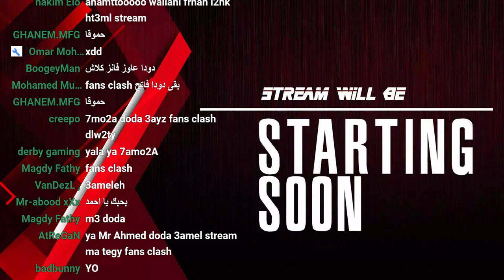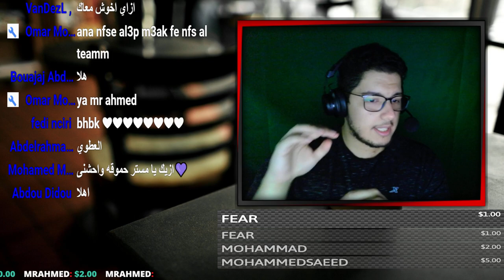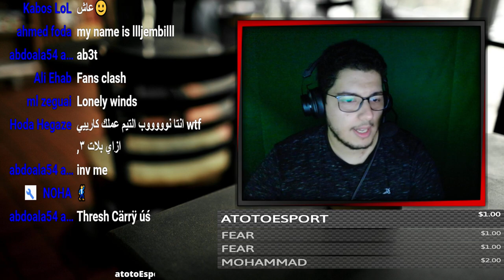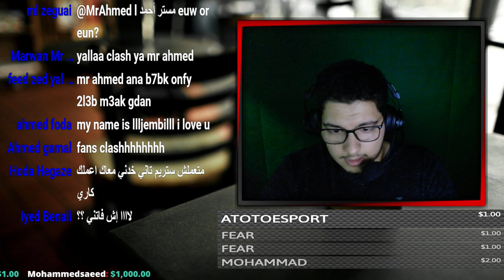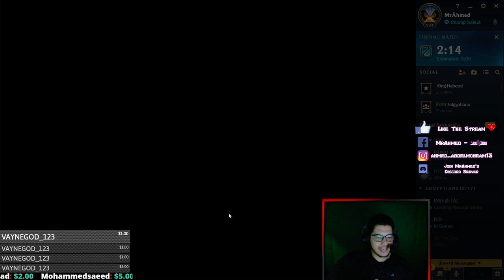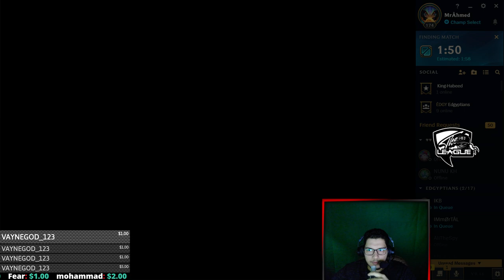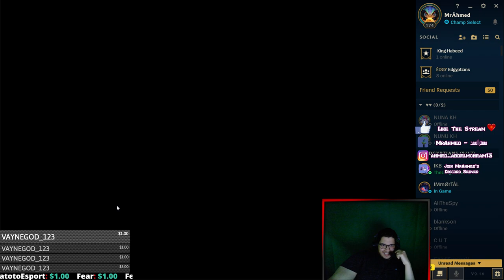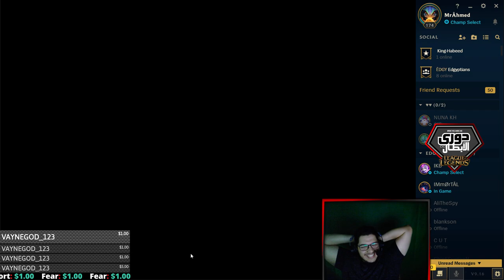🔴League of Legends & TFT Stream | "Ranked" 💪 عودة شبح التوب لين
💲Top Supporters ❤️ :
     1- 👑 MohammedSaeed : 2900 $  !!
     2- 🥈 Random                   : 104 $
     3- 🥉 alkhalaf90               : 100 $
✖︎ The League is the biggest Tournament Organizer in the Middle East! We organize regular tournaments for the top competitive games in the gaming community!
 "I’m not weak - I play weekly!"